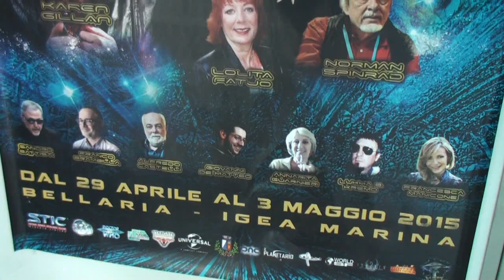Da Star Trek al Trono di Spade: intervista ad Alexander Siddig ospite a Starcon 2015